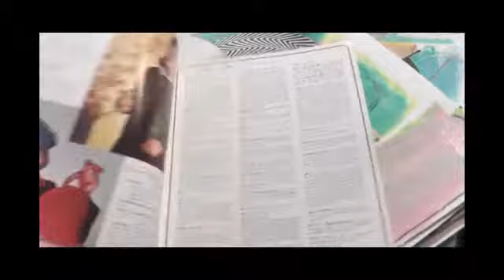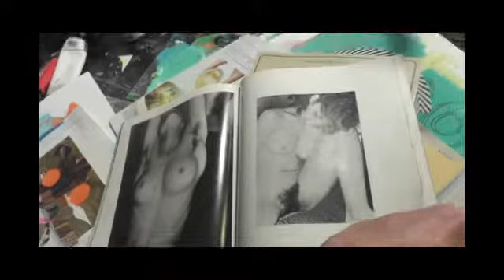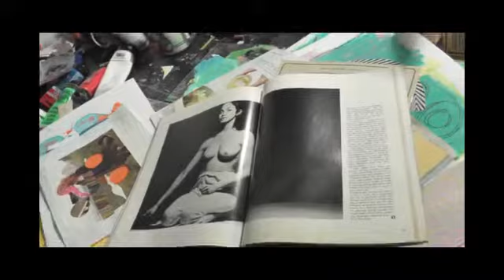Peter Yumi part 1